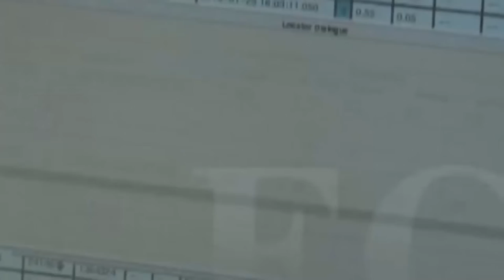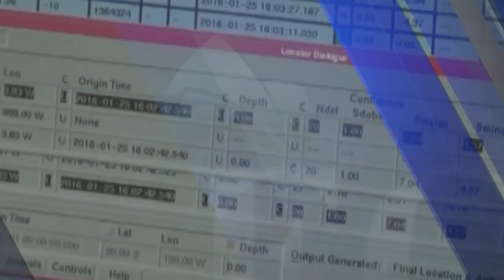Experto define como normal la actividad sísmica durante 2022 en la Región Brunca